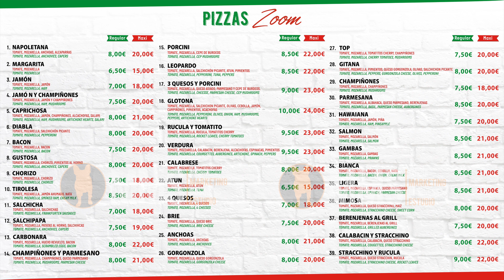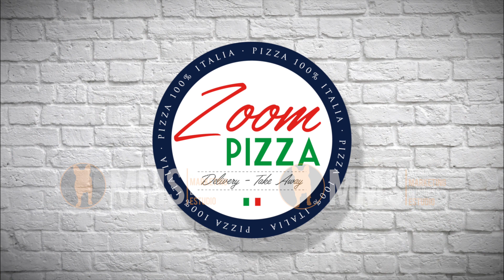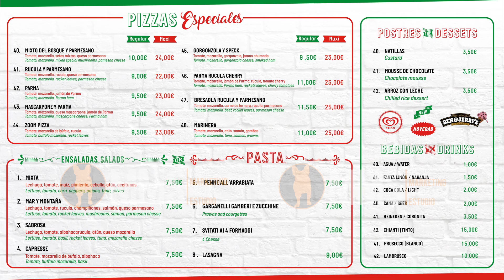ZOOM PIZZA PANTALLAS 1 Y 2 DRAFT FINAL